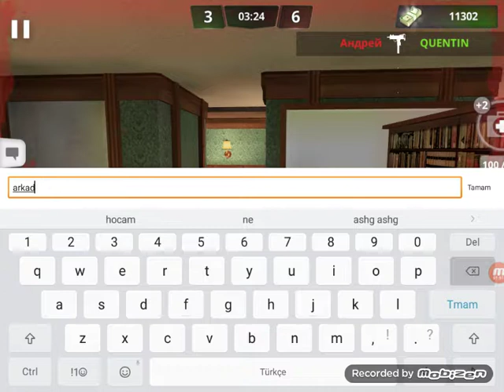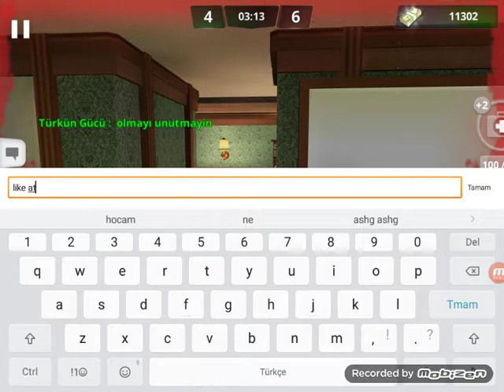Critical Battle Strike